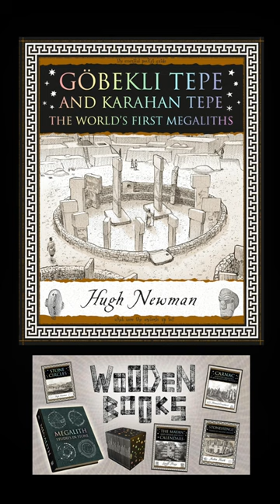Strange Statue Discovered Near Karahan Tepe | Megalithomania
An unusual statue of a bird-headed figure with serpents in relief on it has been recorded on a private property near Karahan Tepe and Harbetsuvan in southeast Turkey. Nearby, hypogeum caves and other artefacts have also been uncovered.

Explore Turkey in May 2024 or September 2024 and get the new book Göbekli Tepe and Karahan Tepe - The World’s First Megaliths (Wooden Books) by Hugh Newman